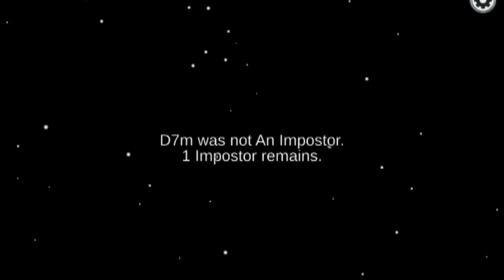I Chose Wrong!!! Inpeccable Among Us Gameplay!!!